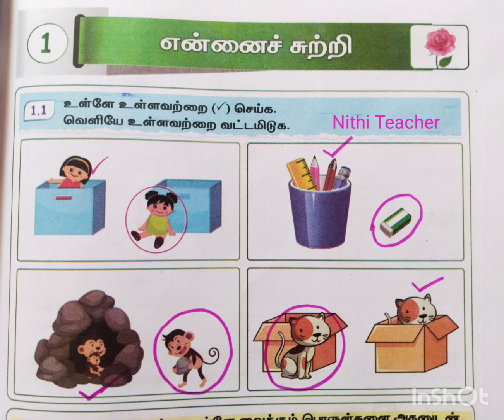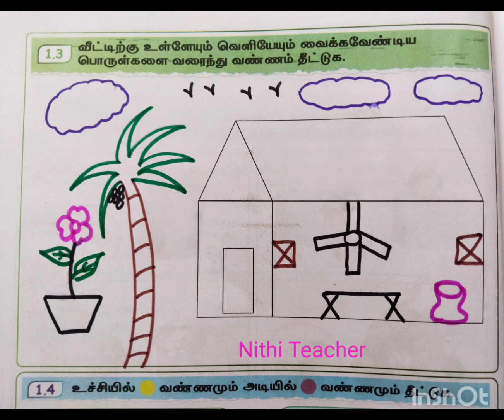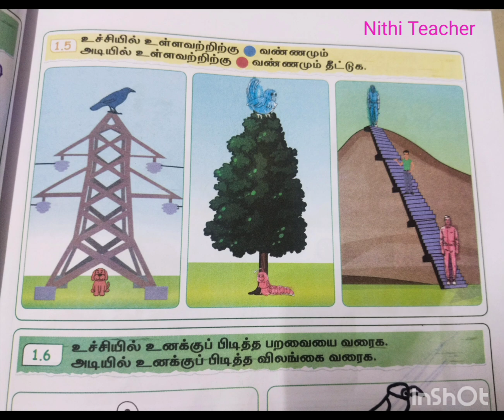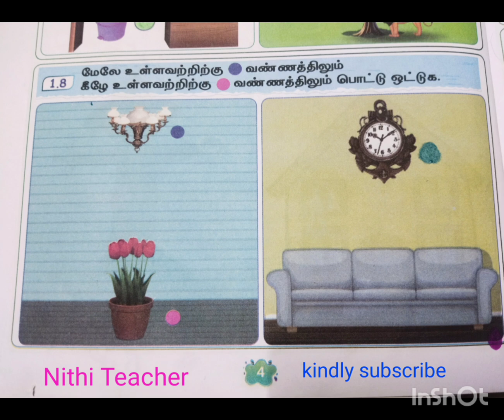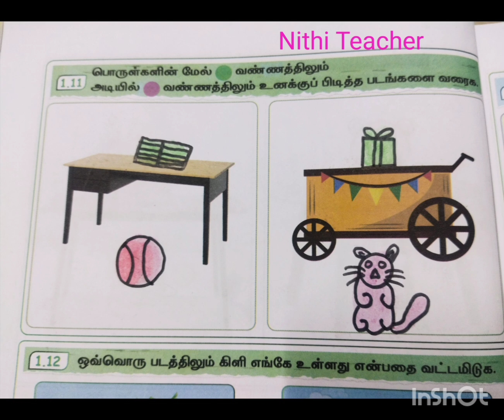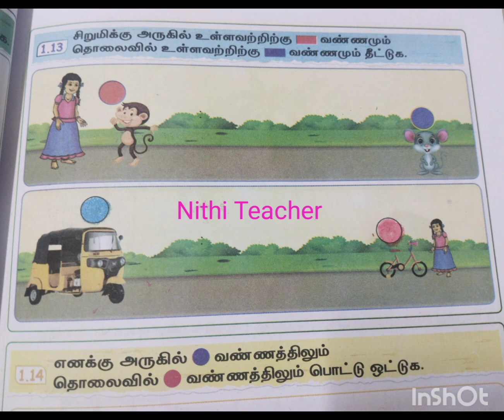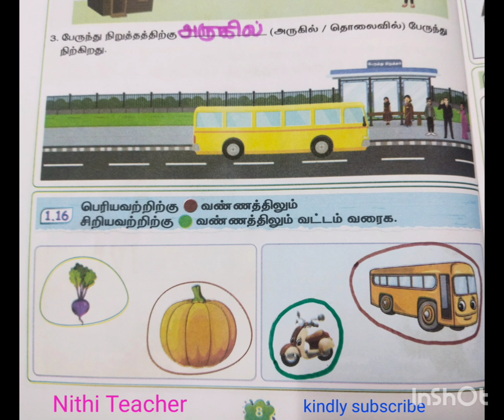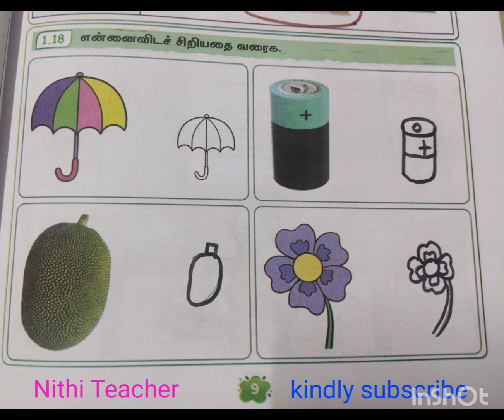3rd std maths 2025-2026 term 1 unit 1 என்னைச் சுற்றி maths work book ans key pg no 1-9 malar class 3